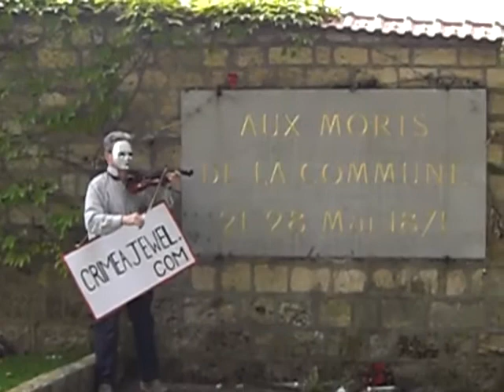Portrait of Adele Bloch-Bauer I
Portrait of Adele Bloch-Bauer I-homage to Klimt.